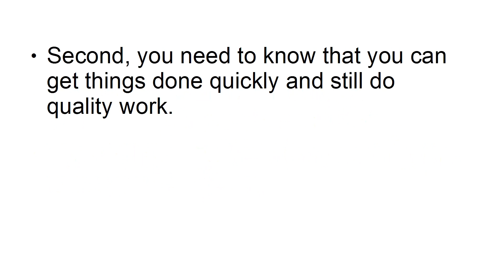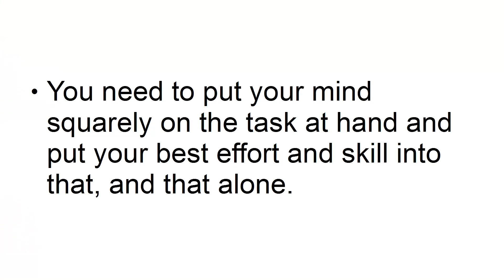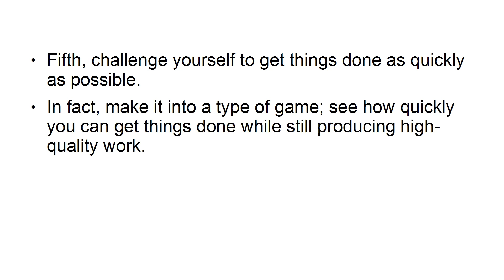Top 5 secrets of getting things done promptly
how to get things done faster,
how to get things done quickly,
how to get things done quickly and efficiently,
getting things done capture,
tips to get things done,
3-How To Do Your Best Work Quickly
4-How To Remain Happy Even When Busy With Work
5-Top 3 Ways To Keep Pressure From Getting To You
6-5 Secrets Of Why You Procrastinate
7-Top 5 Ways To Improve Your Work Speed
8-4 Questions To Ask To Know If You Need A New Occupation To Be Happy
9-4 Questions To Ask To Know If Being An Entrepreneur Is Right For You
10-5 Secrets To Overcome Procrastination